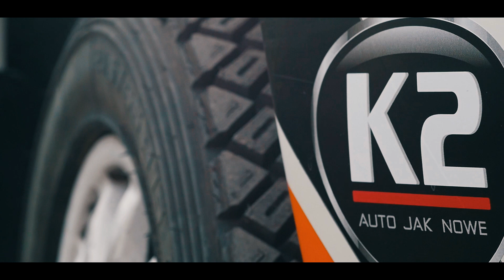Rajd Warmiński 2017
Gościnny występ załogi Hołowczyc/ Kurzeja podczas Rajdu Warmińskiego